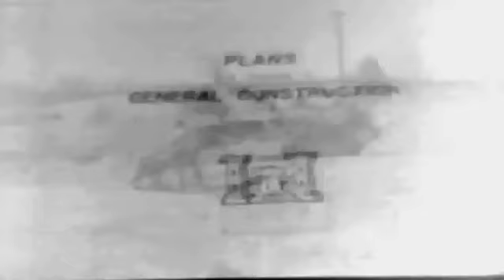Engineers In Combat 1944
Notice:  This film was produced by the US Army and the copyright is held by the National Archive.

This film shows Engineers in action in the European and Pacific Theaters during WW2.  Showing how the skills learned in training are used in action.